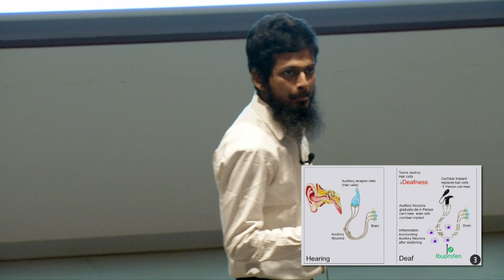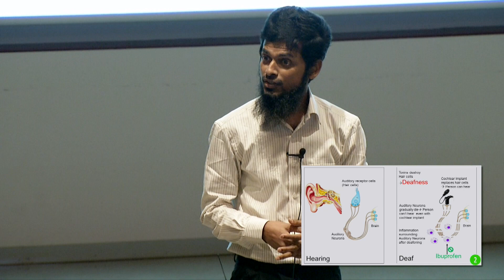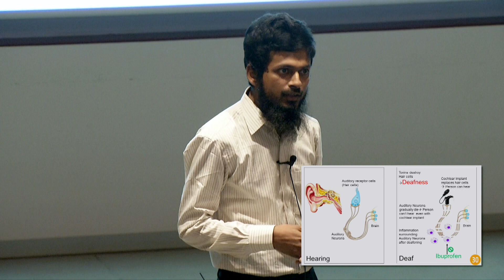2018 Three Minute Thesis Honorable Mention: Muhammad Rahman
PREVENTING AUDITORY NEURON DEGENERATION WITH AN
ANTI-INFLAMMATORY MEDICINE

Taifur completed his Bachelor of Medicine and Surgery from Dhaka Medical College in Bangladesh, where his interest in neurological disorders developed gradually. He was surprised that patients with neurological disorders often have a poor quality of life, largely because our understanding of neurotoxicity and neuroprotection is still in its infancy.